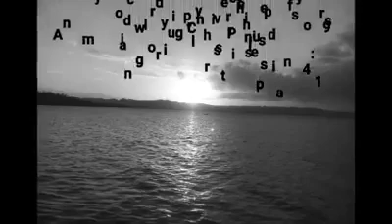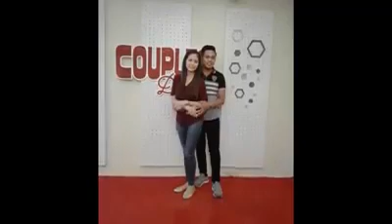Christ is enough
TheGodsNewCreationFamily